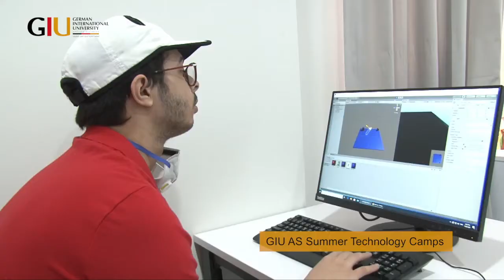The German International University -GIU Summer Technology Camps 2020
German International University (GIU) hosted a Summer Technology Camp in the New Administrative Capital for two rounds from 20th to 22nd   & from 26th   to 27th   of July, 2020. A third round will be organized on 12th & 13 of August 2020 at GIU campus for newcomers.

The camp is designed to introduce the students to the latest technologies in the fields of artificial intelligence, virtual reality, computational thinking, and game design, which are the main pillars of today’s technology, especially artificial intelligence which has become part of our daily life.